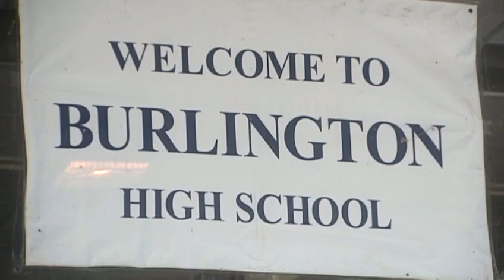Students walk out of school in protest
Burlington High School students walked out of class to protest racism, saying they want attitudes in the school to change.